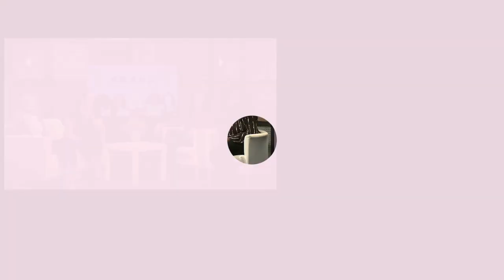Our Top 12 Beauty Products for Women | 2021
Favorite 2021 Beauty Products for Women can be different for so many women, but given we are women in our 30's (and one in her early 40's), we wanted to share with you ours. No they are not all make up. They are not all from Amazon. And some of them you may have never heard of before. There are 2 semi-crunchy girls in this Brave Girl team that are going to give you some simple and healthy beauty products they are loving this in 2021. Here are the links for where you can get these products.

VANESSA'S BEAUTY PICKS:

Cerave Facial Cleanser

Tumeric Mask

THERESA'S BEAUTY PICKS:

Hyaluronic Acid

Curling Cream

Home Made Body Oil for Dry Skin:

-castor oil

-almond oil

ROBYN'S BEAUTY PICKS:

Face Serum

Shower Crystals

Summers eve